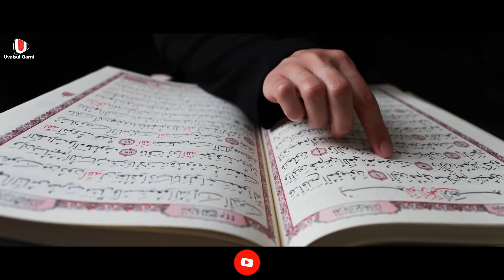കാസർഗോഡ് പ്രസവിച്ച ഉടനെ സ്വന്തം കുഞ്ഞിനെ ക്രൂരമായി കൊന്നു കളഞ്ഞു മുസ്ലിമായ മാതാവ്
AssalamuAlaikum!